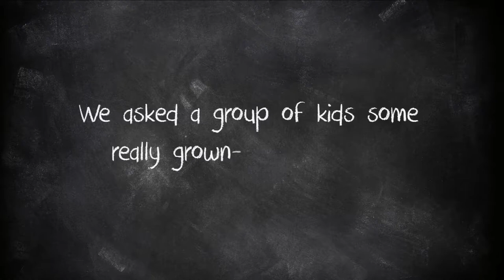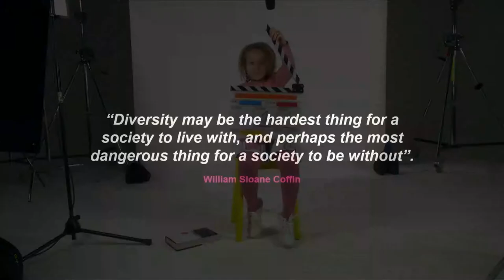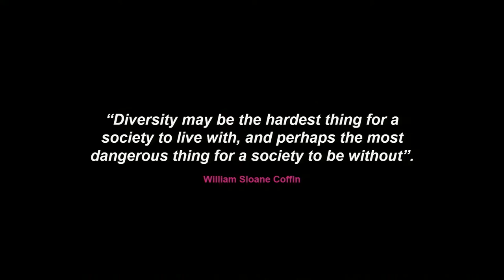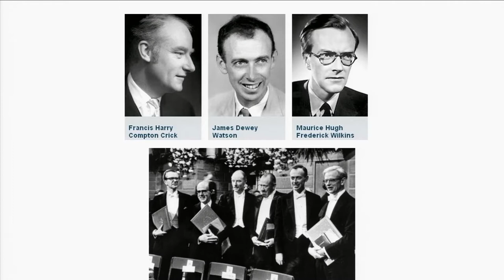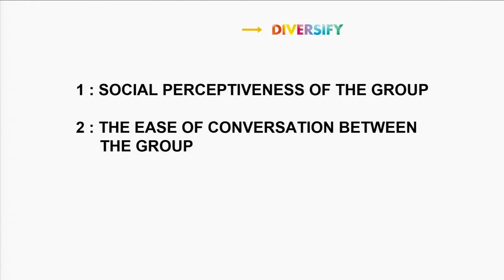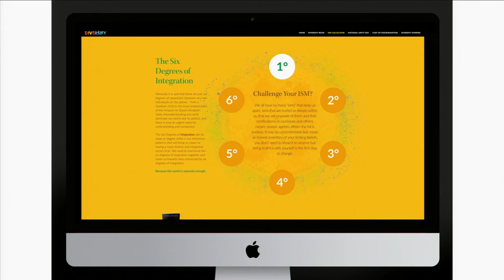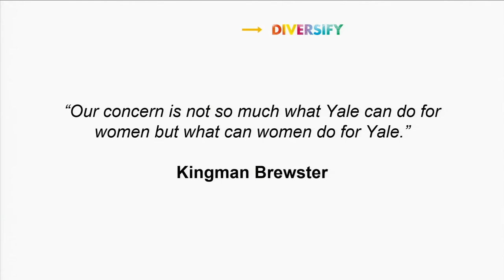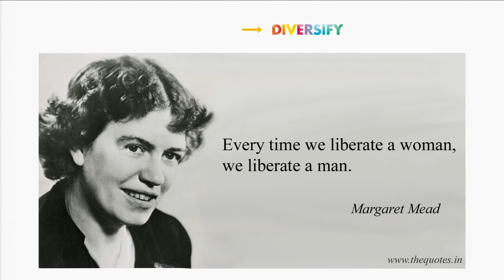Six Degrees of Integration, Because the World is Separate Enough | CogX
Six Degrees of Integration, Because the World is Separate Enough

June Sarpong MBE, TV Presenter, Author of 'Diversify' @Junesarpong

cogx18 (edited)